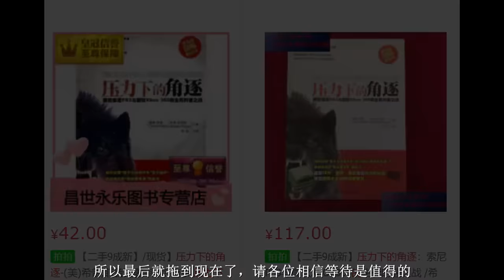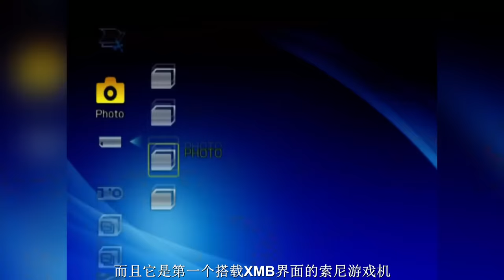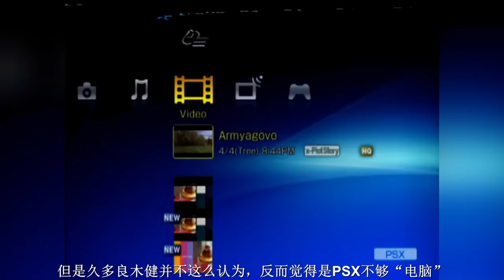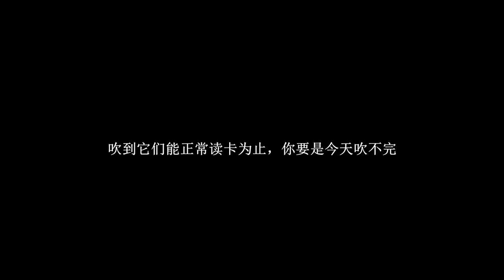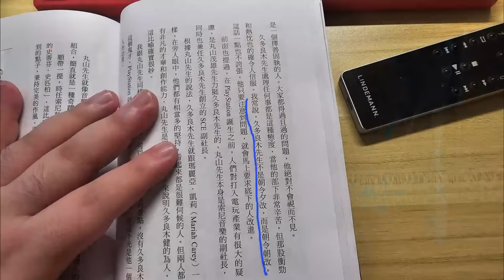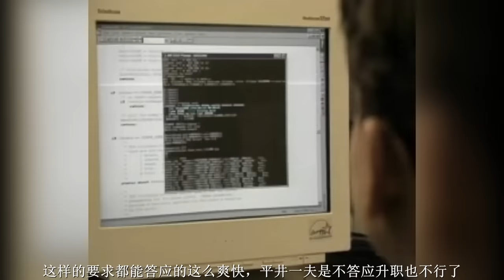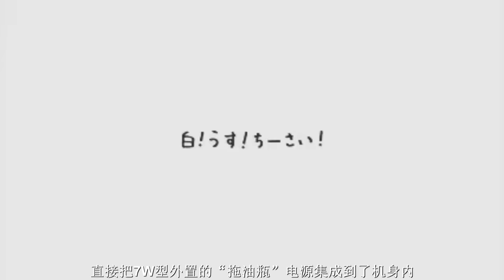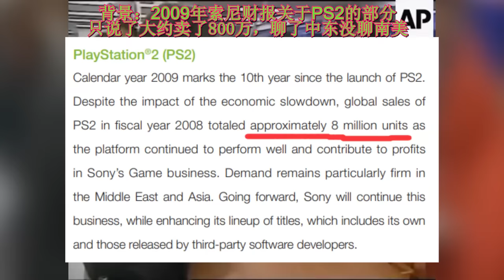【索尼PS2游戏机发展史】大结局：饥饿的盛世【科技杂谈100】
如果喜欢求支持求鼓励求关注，如果不喜欢欢迎私信我提意见

谁也没有想到，谁也没有想到，第三次新冠阳性杀伤力居然能这么大……